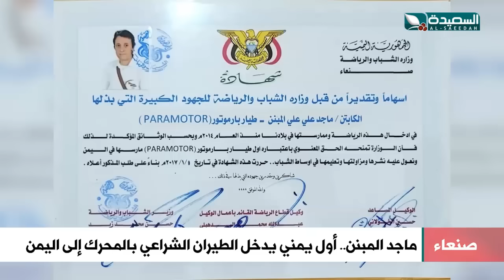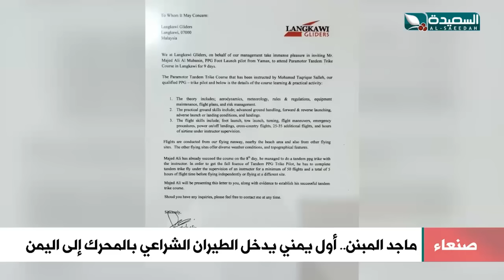أول يمني يدخل الطيران الشراعي بالمحرك إلى اليمن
أول يمني يدخل الطيران الشراعي بالمحرك إلى اليمن ، التقرير جزء من برنامج صدى الأسبوع 20 أكتوبر 2023م والذي يبث في الثامنة والنصف من مساء الجمعة على قناة السعيدة من